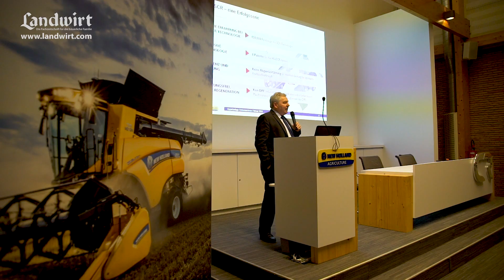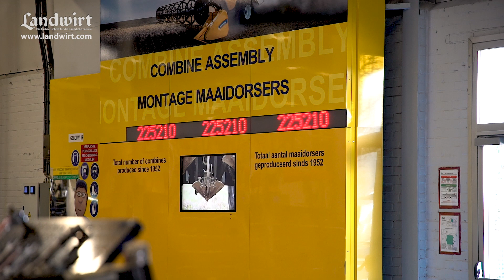New Holland Expertentage in Zedelgem | landwirt.com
Auch in diesem Jahr lud New Holland wieder zu den traditionellen Expertentagen nach Zedelgem in Belgien ein. Ein Event, dass mittlerweile zum 11. Mal zahlreiche Kunden aus ganz Deutschland und Österreich anlockte. Die rund 400 Teilnehmer durften im Kompetenzzentrum für Erntetechnik ein umfangreiches Programm erleben. Neben den interessanten Fachvorträgen zum Thema Produktentwicklungen, Neuheiten, Motorentechnologie und Landwirtschaft 4.0, wurden die Pausen intensiv genutzt, um die Maschinen genauer zu betrachten und sich über die Neuheiten zu informieren. (Bezahlte Werbung von New Holland Deutschland)

Auch in den sozialen Medien ist der LANDWIRT präsent: Auf der Facebook-Seite liefern sich die Fans lebhafte Diskussionen. Auf YouTube werden mehrmals pro Woche neue Videos aus allen Bereichen der Landwirtschaft veröffentlicht.